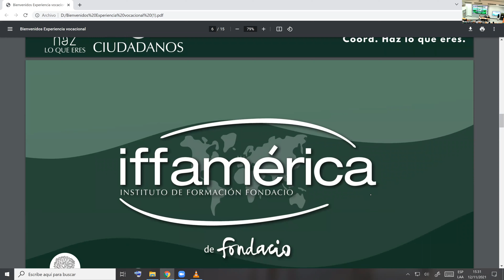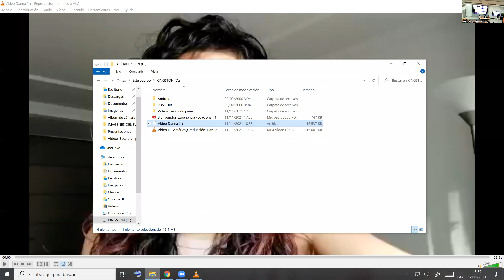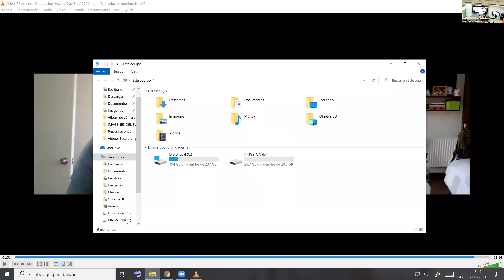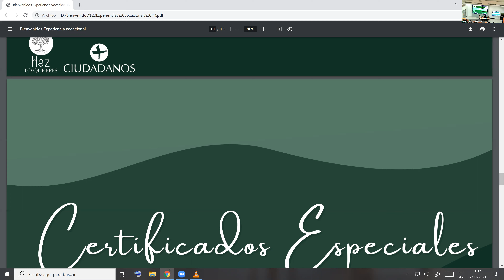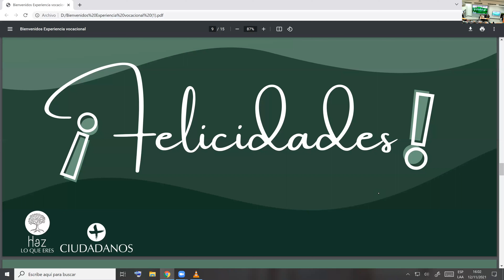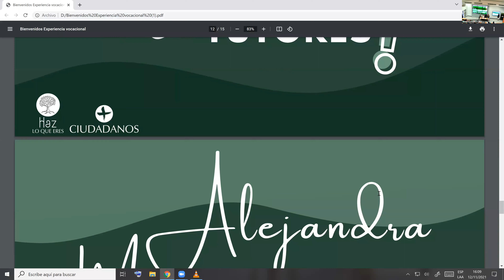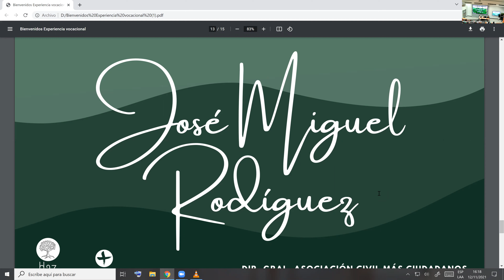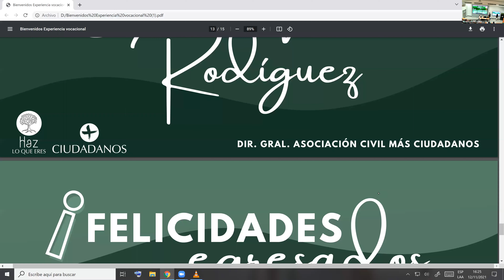Sesión de Clausura IV Cohorte Programa Haz lo que eres.